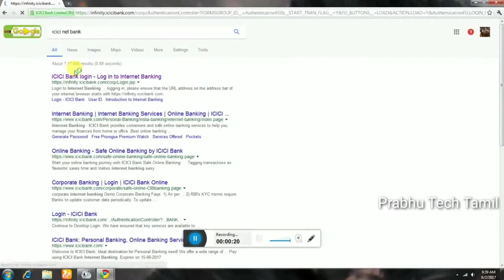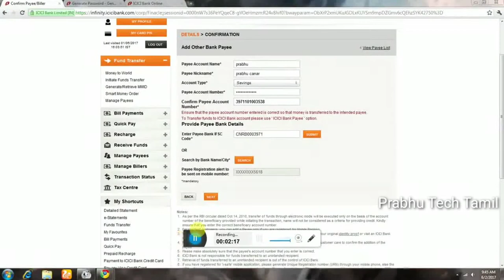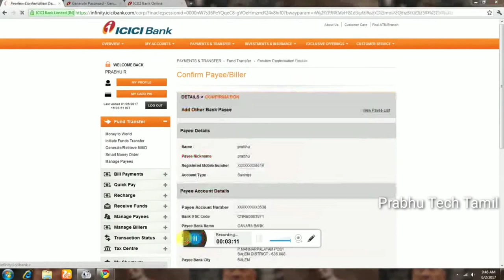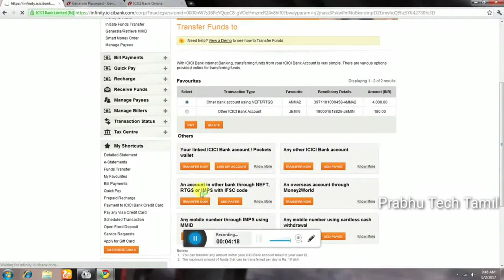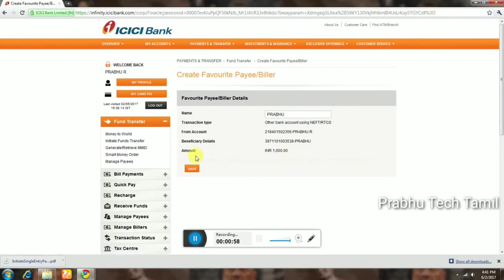how to transfer money in icici net banking